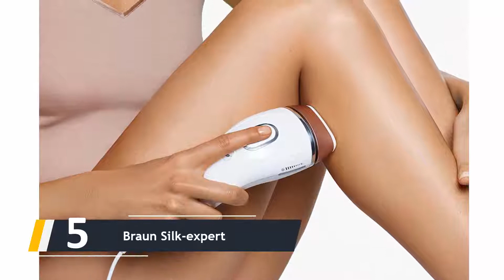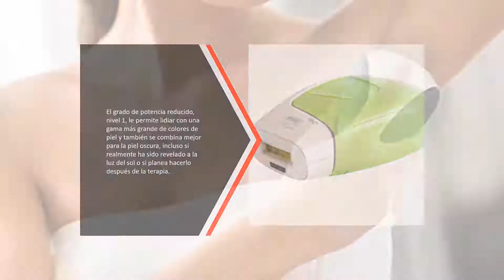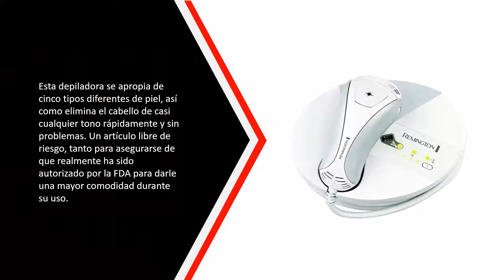La Mejor Depiladora De Luz Pulsada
Aquí está la lista de 5 Mejor Depiladora De Luz Pulsada

1. Remington i-Light IPL6780

2. Philips Lumea SC2009

3. Remington IPL6250

4. Silk’n depiladora para

5. Braun Silk-expert